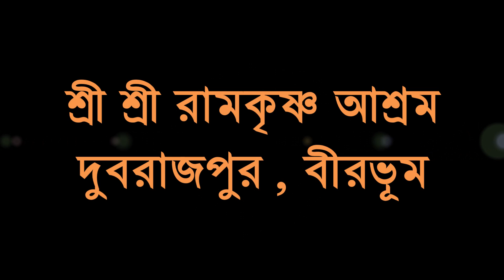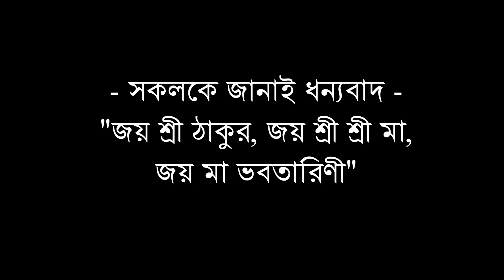যুগপুরুষ শ্রীমৎ স্বামী অভেদানন্দের জন্মতিথি উৎযাপন ও বস্ত্রবিতরণ অনুষ্ঠান